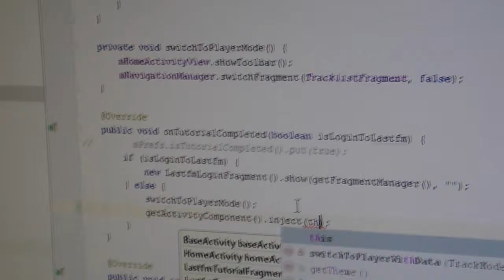don't even ask wtf is this